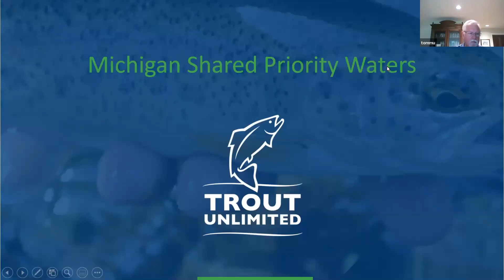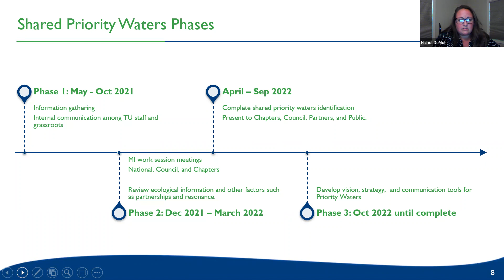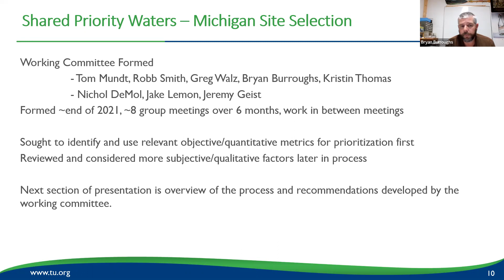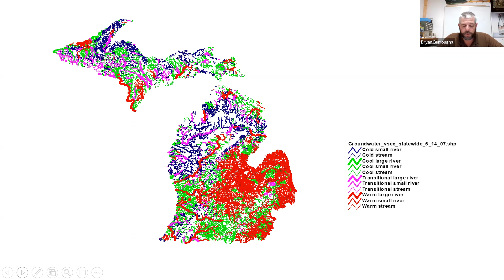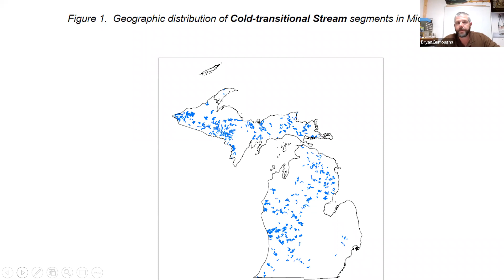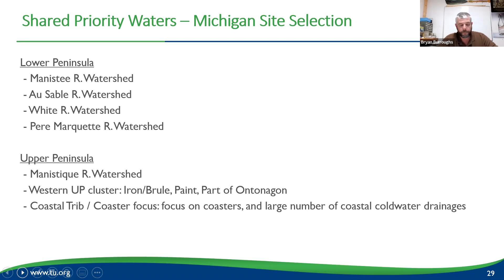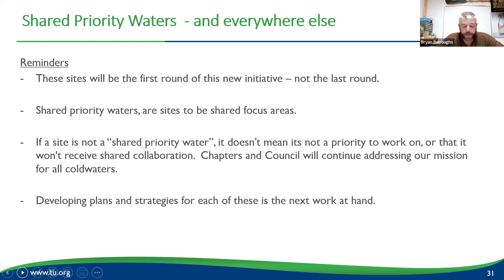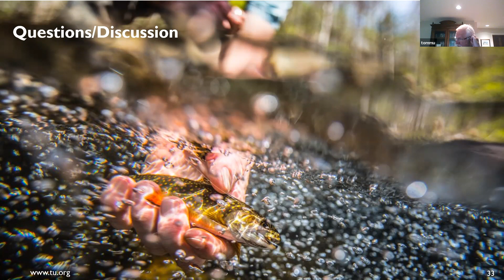Shared Priority Waters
At TU, we fix rivers and streams. We bring people together. We make waters and communities more resilient to the effects of climate change. The harder we work, the more we realize how much work remains.  So, we are retooling, recruiting, and reinforcing. With a new strategic direction over the next five years and beyond, we will build on the great work of those who came before us.  To harness the collective power of TU more fully over the next five years, we are identifying a national network of shared priority waters for native and wild trout and salmon and identifying strategic action plans to care for and recover them.  Learn how Michigan is developing shared priority waters criteria and sites in collaboration with the Michigan TU, chapters, and partners.